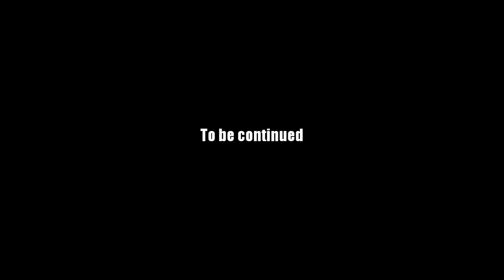AQ Worlds "Chaos Weaver Tribes" (Quest)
Quest:Chaos Weaver Tribes

NPCs:Riadne

Monster List:None

Turn in:Silk Scroll x1

Equipment Won:None